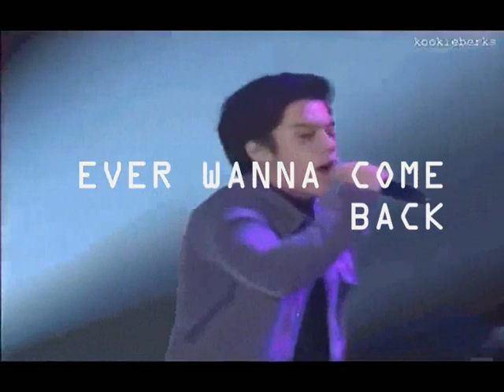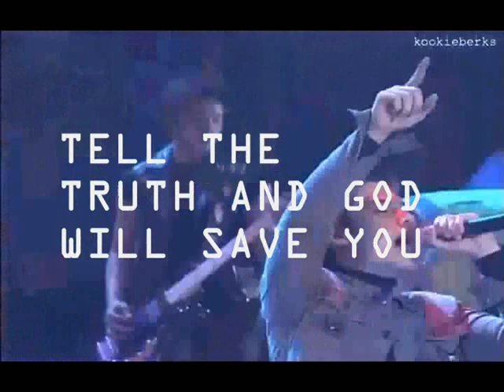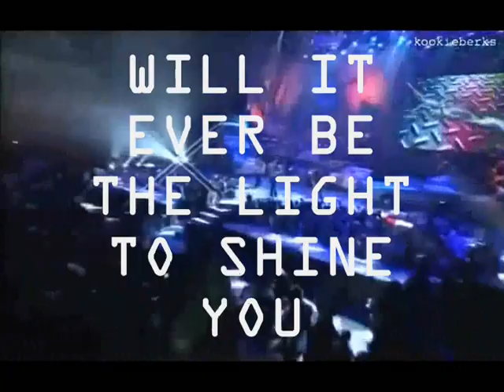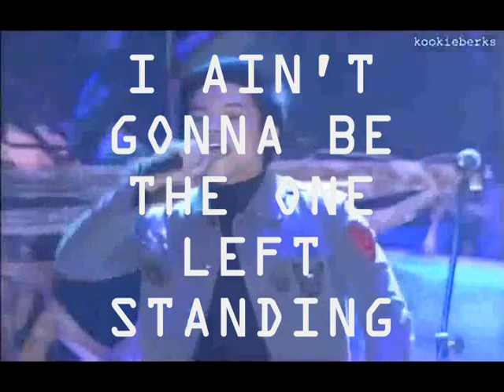PARKING 5 - BULLETPROOF HEART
BULLETPROOF HEART (ORIGINAL MUSIC BY MY CHEMICAL ROMANCE)
Daniel Padilla's birthday concert together with his band Parking 5 @ Araneta